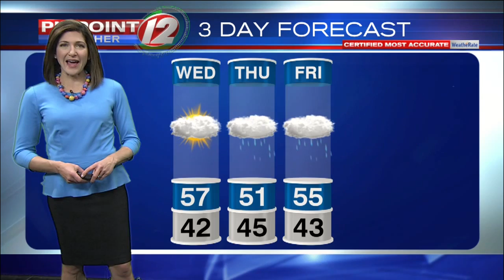Weather Now: 5/1